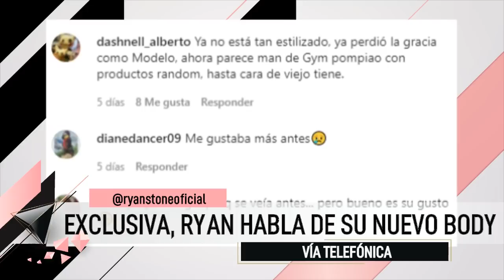LA MORDIDA | ¿POR QUÉ RYAN CAMBIÓ TANTO SU CUERPO?